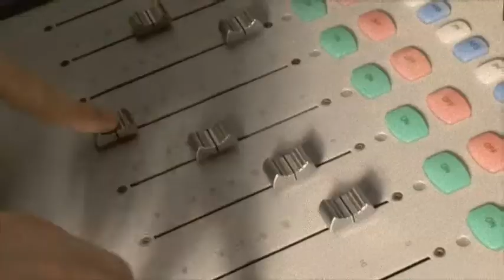A2 Music Video First Draft Jacob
Group 3 Liam Parkinson, John Masters & Jacob Sanderson.
Cardinal Heenan Catholic School Sixth Form, Liverpool.
Song : Young Again - Hardwell from Revealed Recordings.